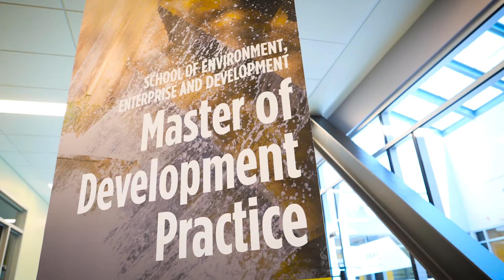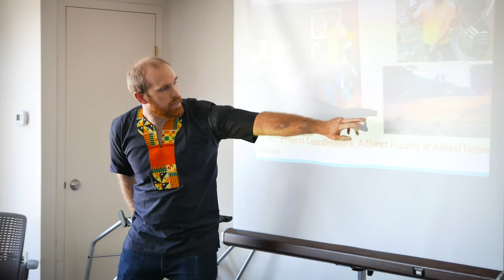Master of Development Practice (Extended Version)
Waterloo's Master of Development Practice (MDP) program is a professional course-based program which positions graduates as global development professionals. The program prepares students to better identify and address the challenges of extreme poverty and sustainable development through excellent course offerings. With a focus on sustainable development, the MDP offers courses from four intersecting areas: health, natural, social, and management sciences.